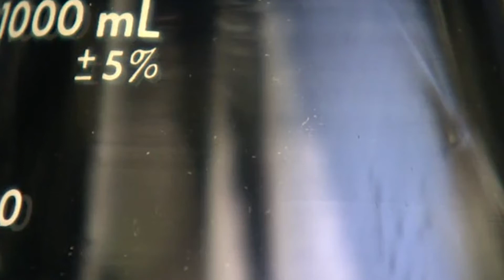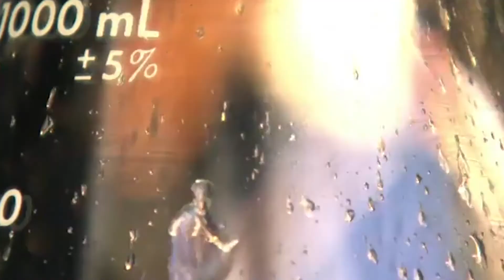Рейнхард Бонке ч.6 (FULL HD)